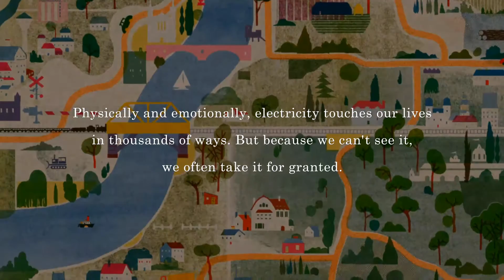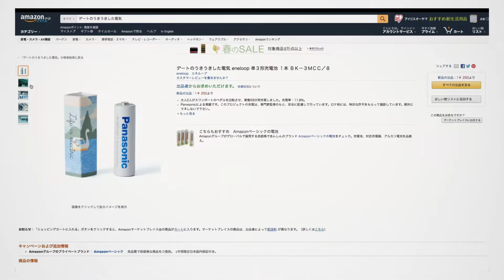[AD STARS 2016 Grand Prix] Life is electric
Design 부문 그랑프리 수상작

Advertiser/Client | Panasonic
Brand |  Life is electric
Company | Dentsu

In Japan, electricity is so much a part of life that it is often taken for granted. In April 2016, however, the Japanese retail electricity market was deregulated, enabling consumers to choose their electricity provider for the first time. With public interest in electricity running high, Panasonic wanted to use its position as a leading manufacturer of electronics, housing, communication, and energy products to begin a conversation with consumers about the real value of electricity.
We conducted an experiment in which we charged 21 eneloop batteries with energy created in daily life. We captured Cuddly Hamster Power from hamsters running on exercise wheels, and Cheerful Pom-Pom Power from energetic cheerleaders shaking their pom-poms, 21 different kinds in all.
We changed the way people think about electricity by transforming it from an invisible force that is taken for granted into something that people relate to as cute, beautiful, or cool.
As an electronics manufacturer, Panasonic wanted to reach out and encourage consumers to think about the real value of electricity. To achieve this goal, we employed a strategy that combined exposure via TV commercials and a dedicated website with exhibitions and online sales (via Amazon) of products created during the project. By offering consumers cute, beautiful, and cool products they can hold in their hands, we created a direct pathway to a new way of thinking about electricity.